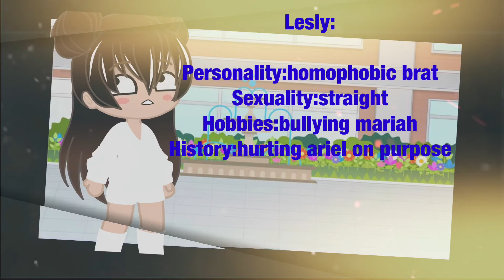Oc voice claims / - / GCMV / - /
Hehe c: